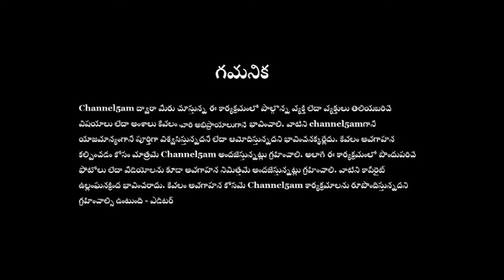నవ్వుల బ్రాండ్ జంధ్యాల సినిమా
తెలుగు సినీమా వైభవం:
 `ఈ బొమ్మెవరదిరా ?'
 `జంధ్యాలదిరా'
 `ఐతే ఇకనేం, హాయిగా నవ్వుకోవచ్చు. పదరా..'
   నవ్వులకు బ్రాండ్ ఇమేజ్ గా ఉండేవి జంధ్యాల సినిమాలు. హాస్యమంటే ఇలా ఉండాలని ఓ నిఘంటవు అందజేసిన హాస్య బ్రహ్మ జంధ్యాల గారి గురించి 90ఏళ్ల తెలుగు టాకీ సందర్భంగా  రాళ్ళ భండి శ్యామల (ముంబై) గారు వివరించారు.
    Youtube లోని *channel5am* లో ఈ ప్రత్యేక కార్యక్రమం జులై 5వ తేదీన రాత్రి 8 గంటలకు (ఐఎస్ టి)కి తొలి ప్రసారం.
ఆ తర్వాత కూడా పైన ఇచ్చిన లింక్ తోనే ఎప్పుడైనా వీక్షించవచ్చు.